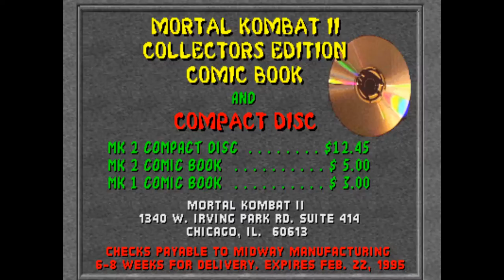Mortal Kombat II / arcade machine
Mortal Kombat II(1993)